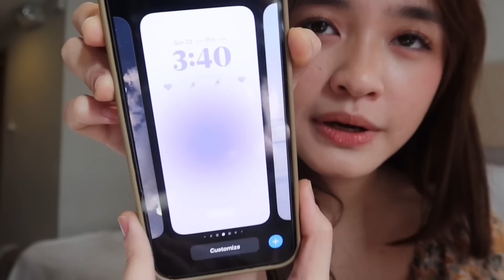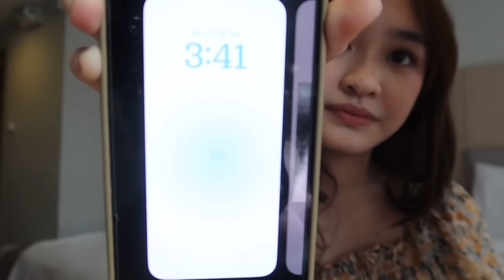Updated Q&A 🙈 || Mutya Orquia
Hey guys! It’s me Mutya Orquia!